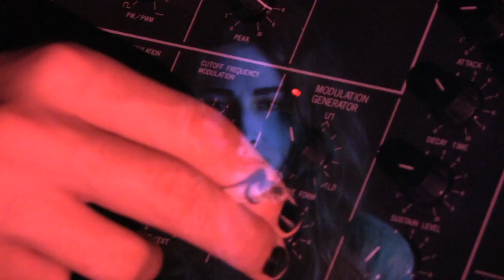The Tempers - "Alone Again" - Vol.1 2010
Video by The Tempers and Elisa Bakker

A Crystals and Spiders Production

to get the album, look at photos and see a list of upcoming shows

Special thanks to: Nick Bartoletti, Frank Correa, Brian O'Keefe, Lisa Dank